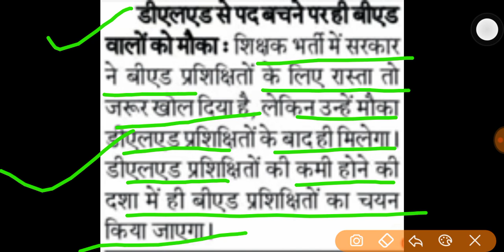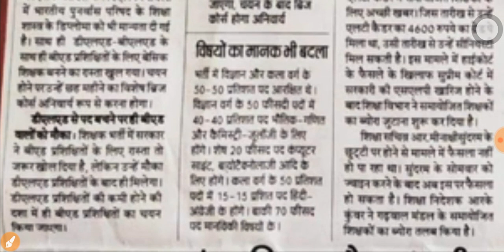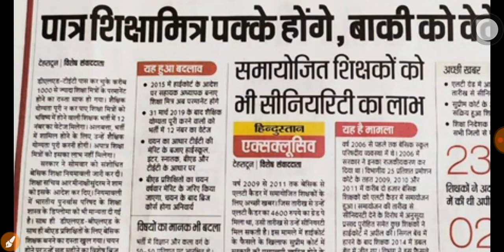बीएड को बड़ा झटका..BTC अभ्यर्थियों के न होने पर ही बन पाएंगे प्राथमिक शिक्षक